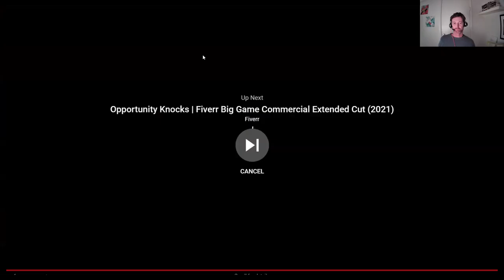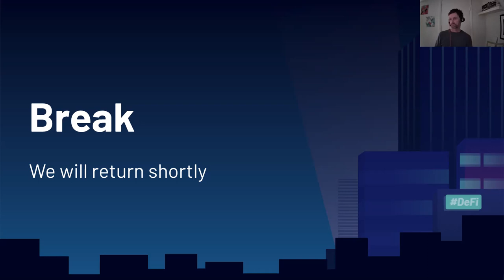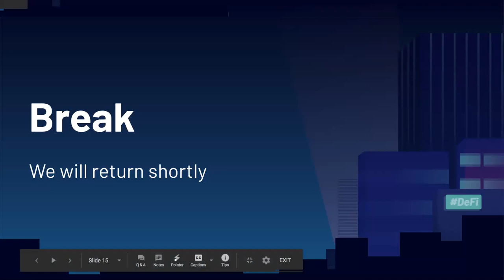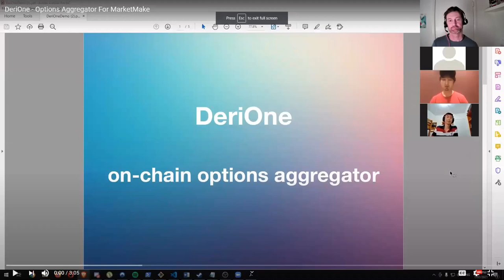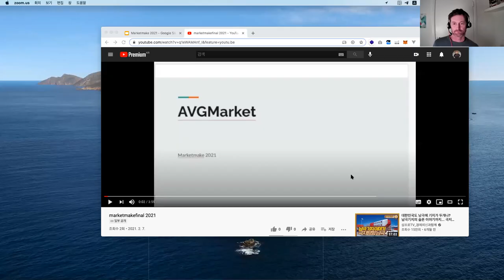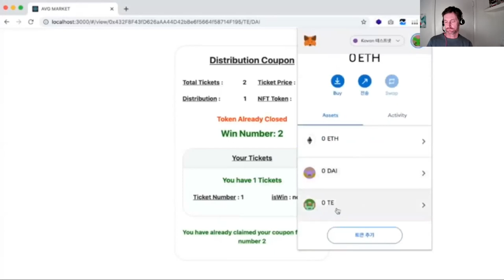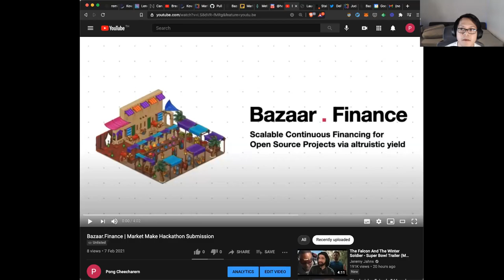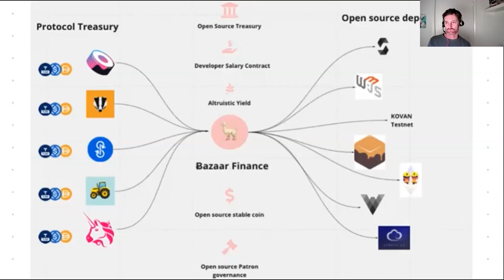Judging Session 3 [MarketMake]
09 February 2021 at 12:30pm ET

After 3-weeks of hacking - teams are ready to share their MarketMake projects.

Judges for this session include:

Arjun Bhuptani (Paradigm)
Praneeth Srikanti (ConsenSys)
Anthony Sassano (EthHub, The Daily Gwei)

0:00 Intro - Andrew ETHGlobal
PawnSpace
Blossym
yAAVE
Contract
16:44 DeriOne
24:55 AVGMarket
33:48 Daeuri Prosperity
48:20 Bazaar.finance

~ Official MarketMake Event ~